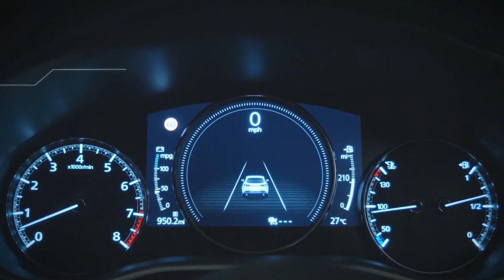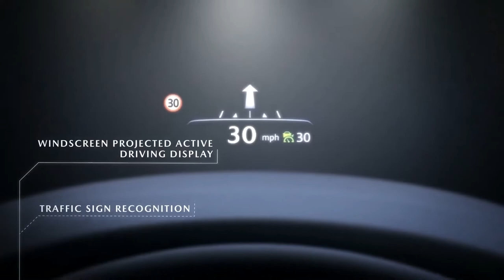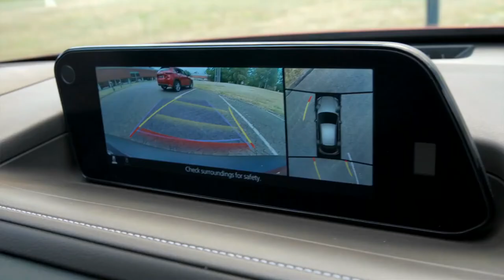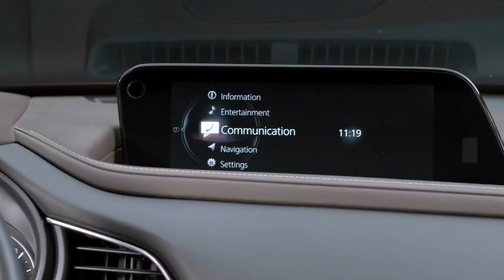2022 MAZDA CX 30 | SMALL CROSSOVER SUV | COOL FEATURES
DETAILS ABOUT THE CAR:
This is the new 2022 Mazda CX-30 Small Crossover SUV. Checkout Interior, Exterior Design, Features, Safety and Technology Details in This Walkaround Review Video.

The 2022 Mazda CX-30 is a subcompact crossover SUV. It blurs the line between SUV and hatchback, but whatever you want to call it, it’s a terrific little car. It’s stylish inside and out, it is pretty roomy for its size, and, like every Mazda crossover, it’s one of the most athletic entries in its class. Engine options include a standard naturally aspirated inline-4 and an available turbocharged inline-4 that produces up to 250 horsepower. We expect both of these engines to carry over for the 2022 model.

The Mazda CX-30 was introduced for 2020 and picked up an available turbocharged engine in 2021. We don’t anticipate any major changes for the 2022 model year, perhaps aside from some reshuffling of features between trims and maybe more paint color and wheel options. It’s already pretty up-to-date on tech features with standard Android Auto and Apple CarPlay, along with standard safety tech like automatic emergency braking and adaptive cruise control.

With Mazda changing the CX-30’s powertrains for the 2021 model year, things should remain the same for 2022. The standard engine in the CX-30 is a 2.5-liter four-cylinder that produces 186 horsepower and 186 pound-feet of torque. A turbocharged 2.5-liter four-cylinder is available that’s rated at up to 250 hp and 320 lb-ft of torque. Both engines come with a six-speed automatic transmission. Front-wheel drive is standard on the base four-cylinder, while all-wheel drive is standard with the more powerful turbocharged unit.

Safety features on the 2022 CX-30 will mimic the ones found on the 2021 model. Pedestrian detection, lane departure warning, forward collision warning, automatic emergency braking, lane keep assist, adaptive cruise control, driver attention monitoring, and automatic high beams will be standard. Buyers can also opt for reverse automatic emergency braking, traffic jam assist, blind-spot monitoring, a head-up display, rear cross-traffic alert, and traffic sign recognition.

2022 MAZDA CX-30 Price:

We expect pricing for the 2022 Mazda CX-30 to start in the low-$20,000 range and top out around the $30,000 mark. You can expect to pay extra for the available turbocharged engine, all-wheel drive, and premium features like leather seats, Bose audio, a head-up display, navigation, and more. Even when fully loaded, the CX-30 is a strong value compared to similarly appointed small crossovers from more expensive luxury brands.